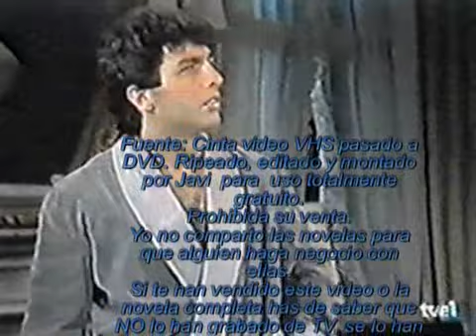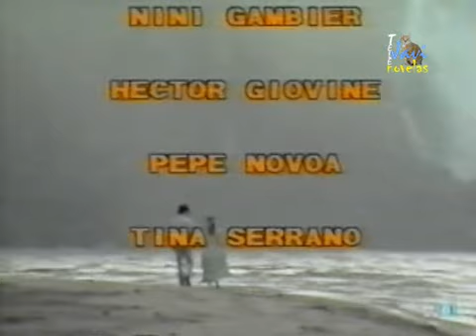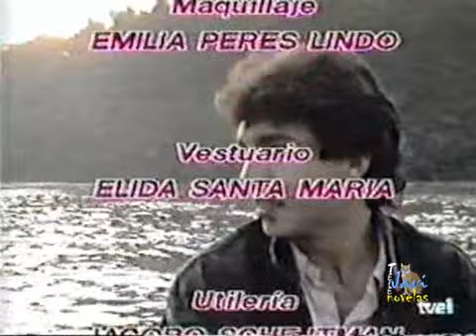Estrellita mia Capitulo 110